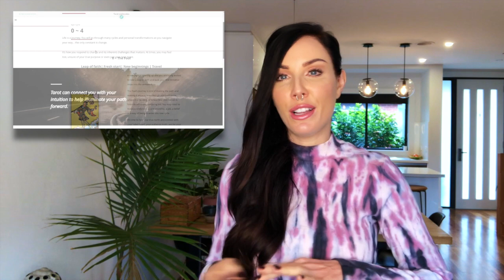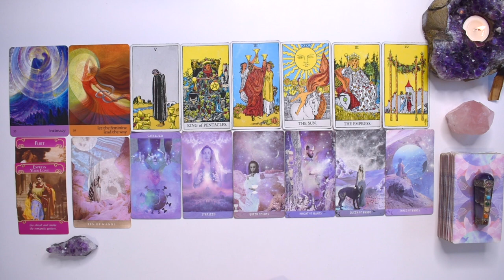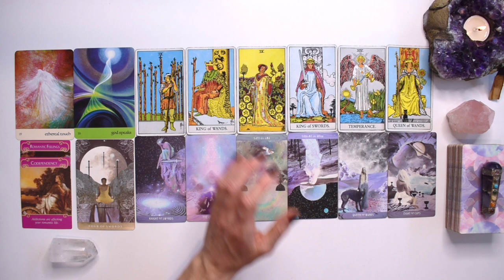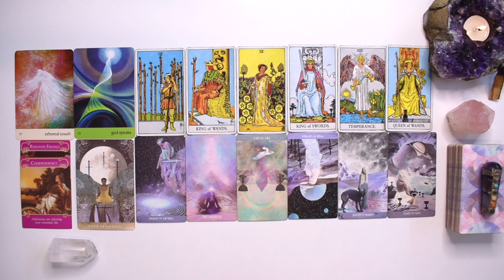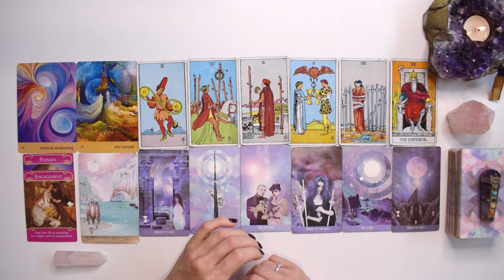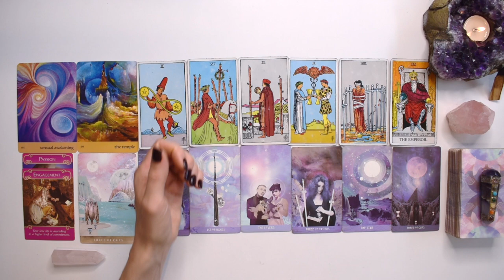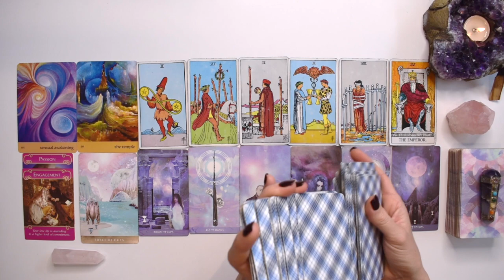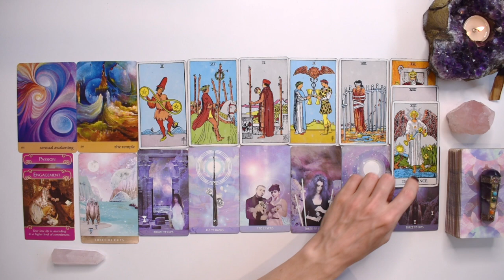LOVE TAROT READING PICK-A-CARD | WILL THIS LOVE LAST? FIND OUT THE TRUTH OF YOUR CONNECTION~TIMELESS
I hope you enjoyed this love tarot reading (timeless pick-a-card). Check out the Love 2021 tarot reading playlist for other tarot card readings by zodiac sign or the yearly tarot 2021 playlist for more channelled guidance.

TIMESTAMPS:
Pile 1 (Amethyst): 1:23
Pile 2: (Clear Quartz): 15:07
Pile 3: Rose Quartz): 27:42